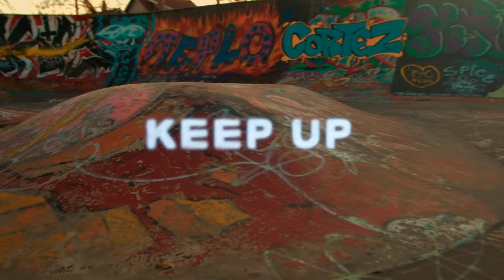BIGGURU GIANNI X 4 1 SHEIST - KEEP UP (Shot By Dexta Dave)